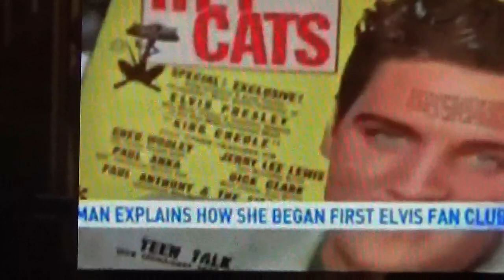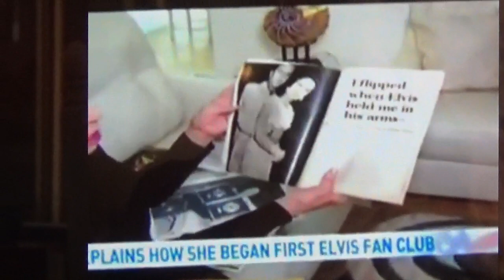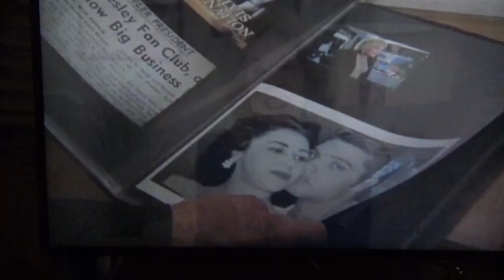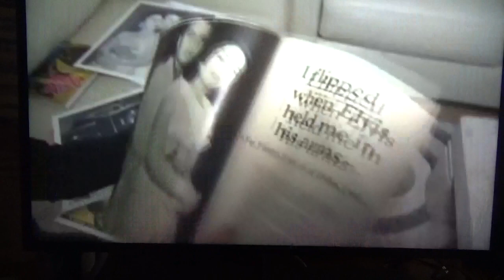ELVIS/KAY WHEELER INTERVIEW, NBC TV, FEB. 17, 2019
Kay Wheeler is interviewed regarding her forming the First & Largest,  National Elvis Presley Fan Club..Aired on tv on 2/17/19 in conjunction with Elvis All Star Tribute Network NBC 1968 Special 50 year anniversary.  kaywheeler.com